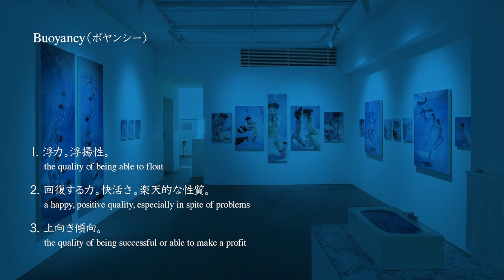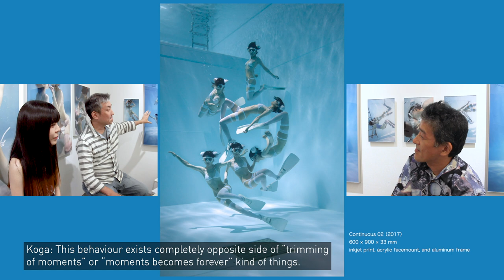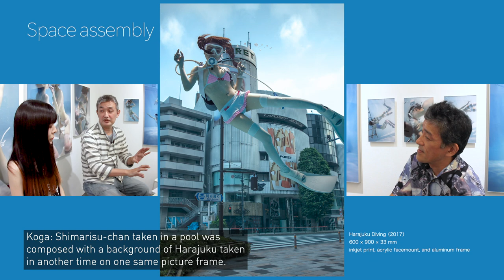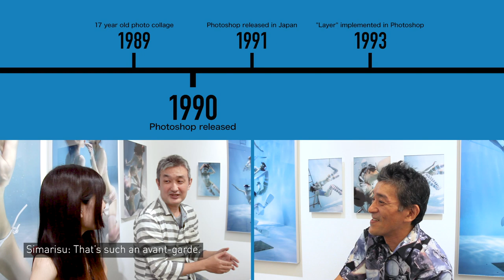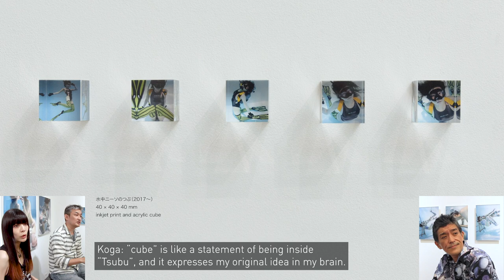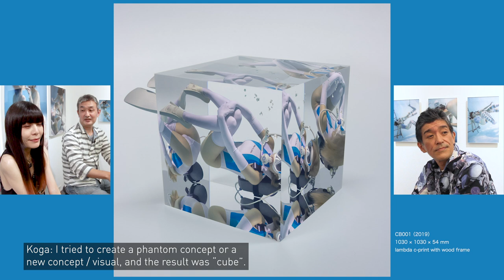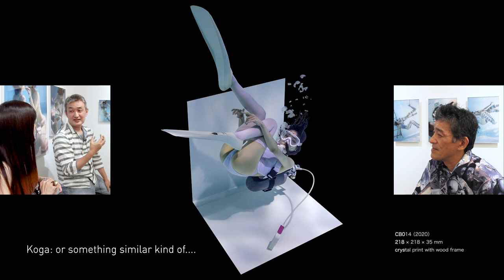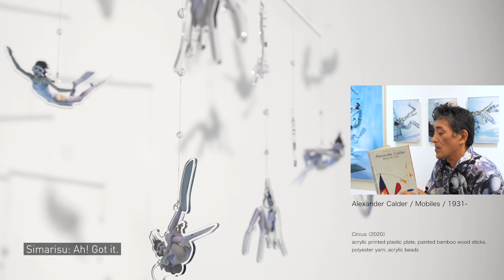【English sub】 Exhibition "Buoyancy" Artist Commentary Part 1 / A Model of Photograph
00:00 Opening
00:39 Cast introduction
01:46 Model of Photograph
03:02 Assemble time, space and scale
06:27 Model Photo / Photo Model
08:37 Size of work
09:35 Cube
10:18 Concept print / Print concept
12:53 Border line
15:38 Alexander Calder
17:00 Ending

Exhibition overview;
Manabu Koga "Buoyancy｜浮力"
From August 21st to September 26th, 2020
CLEAR GALLERY TOKYO
2/F, 7-18-8 roppongi, minato-ku, tokyo
106-0032,  JAPAN

Cast:

Art editor, critic, associate professor of Tokyo Metropolitan University;
Kiyoshi Kusumi

Talk Recording staff: Yuki Matsuzaki, Megumi Koga
English translation: CLEAR GALLERY TOKYO
Underwater staff: Tatsuya Nishimura, Tomomi Nakano
Exhibition Photo: Kengo Osaka